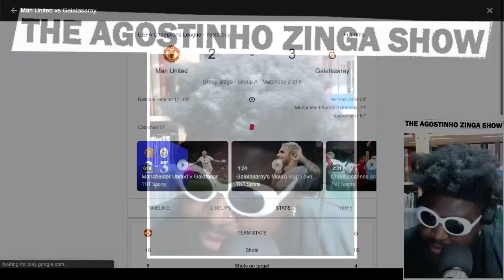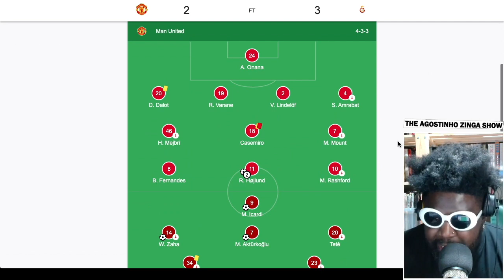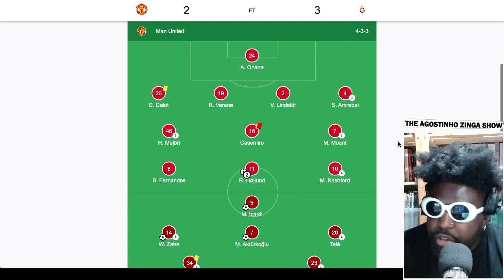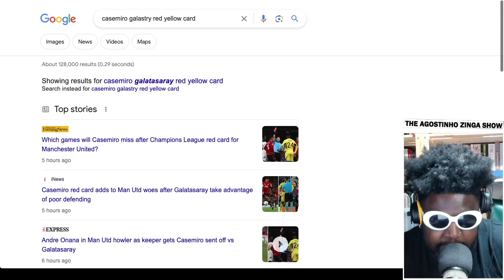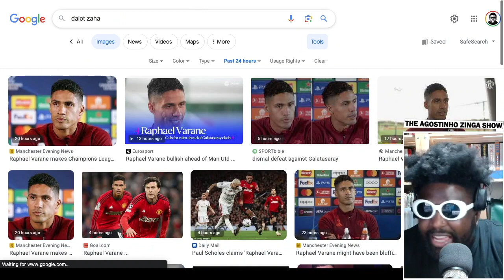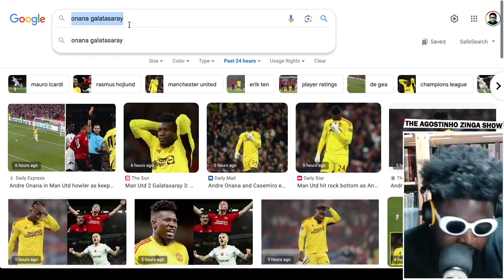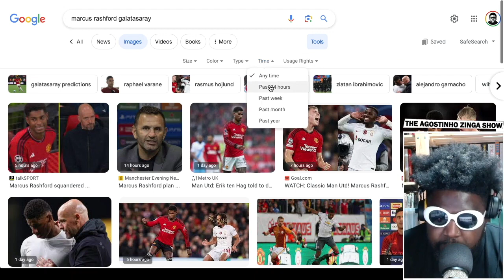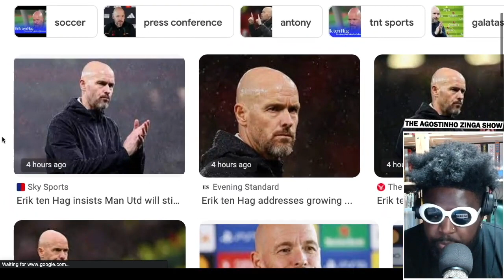I DON'T CARE ANYMORE | Manchester United 2-3 Galatasaray | Champions League Match Review